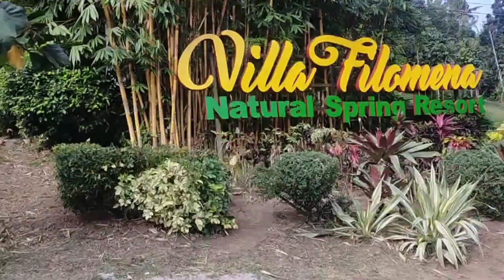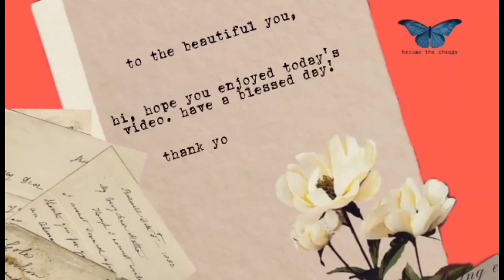VILLA FILOMENA NATURAL SPRING RESORT INDANG CAVITE